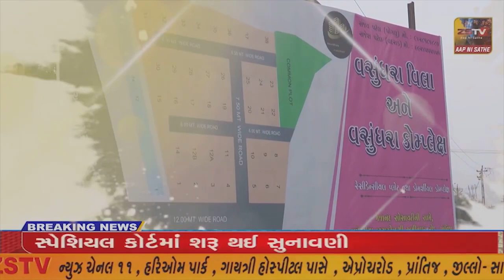વડાલીમાં પુલવામાંના હુમલામાં શહીદ થયેલા જવાનોને શ્રદ્ધાંજલિ અર્પણ કરવામાં આવી.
વડાલીમાં પુલવામાંના હુમલામાં શહીદ થયેલા જવાનોને શ્રદ્ધાંજલિ અર્પણ કરવામાં આવી.//ZSTVNEWS//